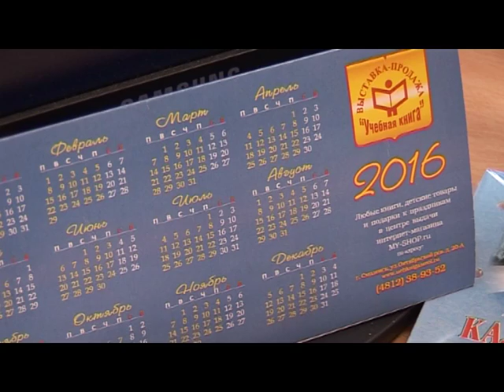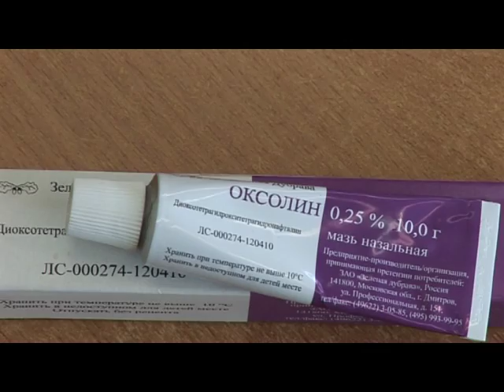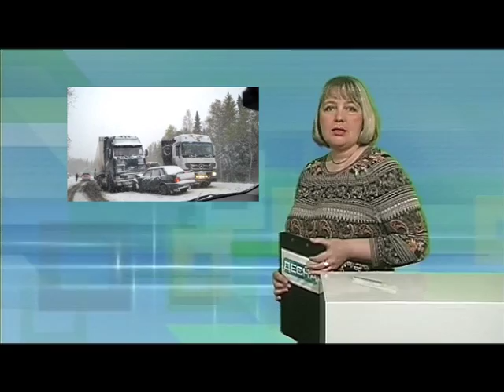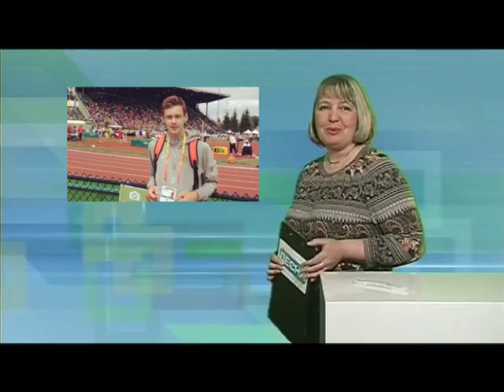Десна-ТВ: День за днем от 5.02.2016 г.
В выпуске:
1. Как наверстать школьную программу?
2. д/с - профилактика простудных заболеваний.
3. "Сплошные" проверки продолжаются.
4. КЭС-баскет в Десногорске.